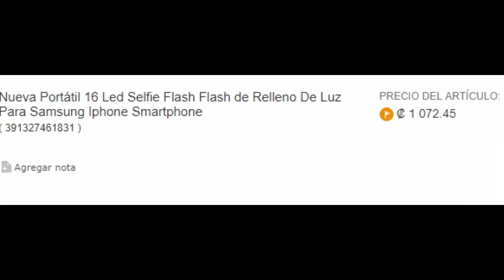Luz led para telefono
Una luz led para el telefono bastante fuerte, dejo varios enlaces por se desean comprarla, ninguno es patrocinado